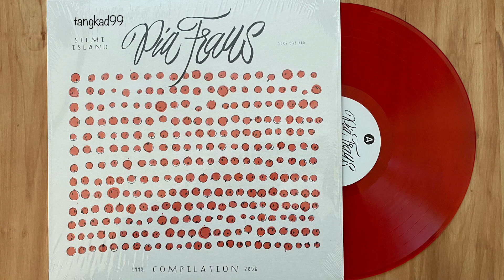Pia Fraus - 400 & 57 (2002) (Audio)